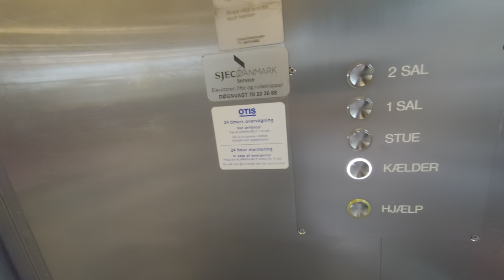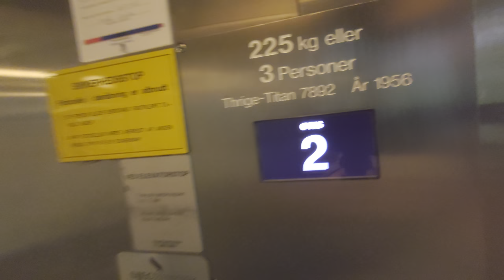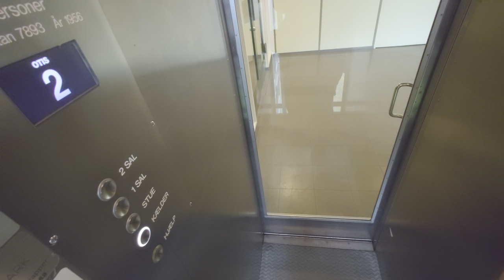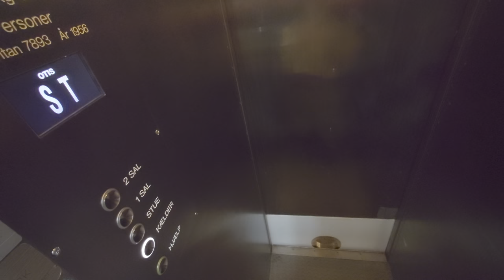MODDED! Scenic TITAN (OTIS mod.) Traction Elevators @ Rådhuspladsen (Town hall) I Rødovre, Denmark!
ELEVATOR INFORMATION!

Manufacturer/Tillverkare: TITAN
Model/Modell:
Current model/Nuvarande modell: OTIS mod. logic
Capacity/Maxvikt: 225Kg - 3 Persons
Floors/Antal våningar: 4 = KÆLDER, STUE, 1 2

Location/Adress: Rådhuspladsen I Rødovre | Rødovre Parkvej 150, 2610 Rødovre, DENMARK!